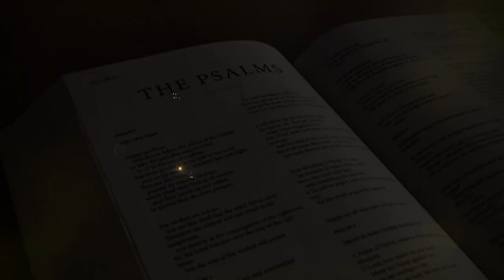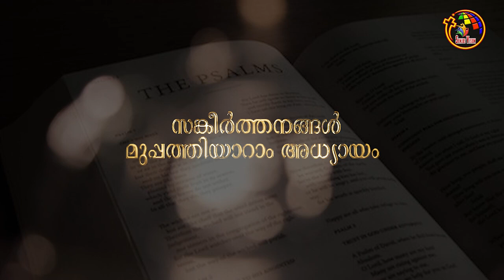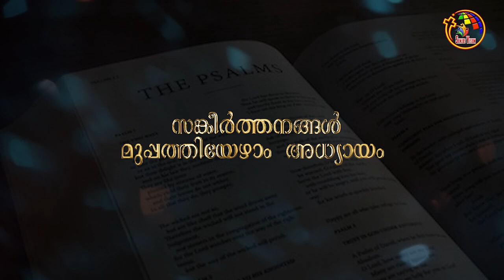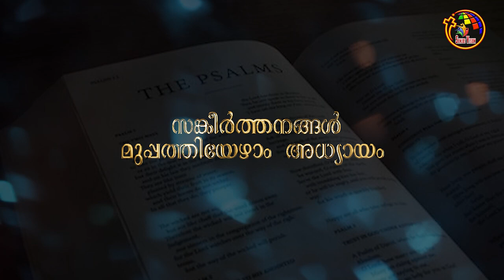സങ്കീർത്തനങ്ങൾ 35-37 | Psalms 35-37 | Bible @ 365 | Day 157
BibleStudy # Book of Job, Audio Bible Psalms